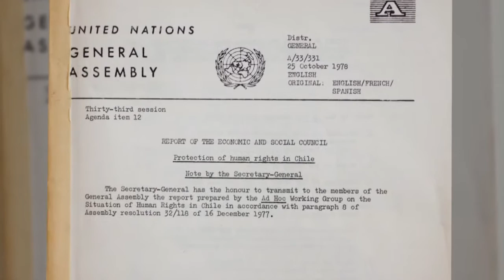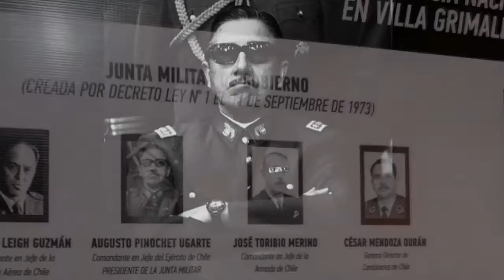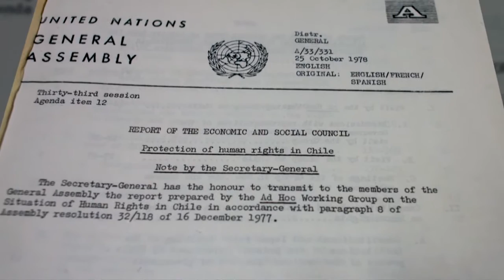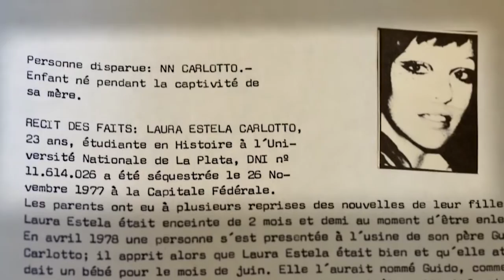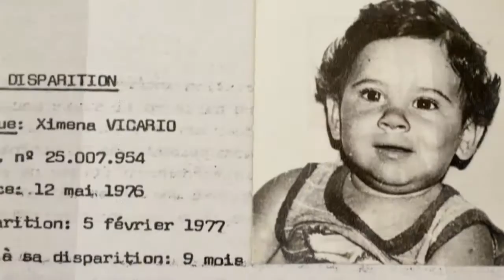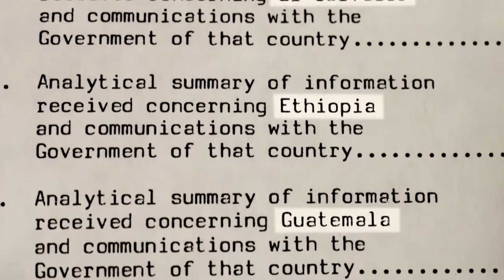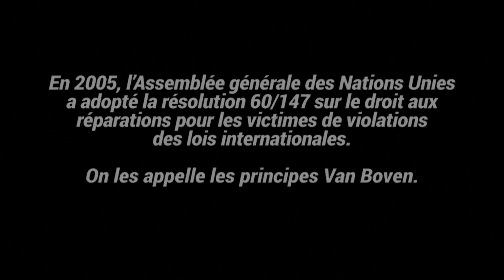LES PRINCIPES VAN BOVEN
United Nations - Dans les années 70 et 80, plusieurs gouvernements d’Amérique latine ont mené une guerre contre leur propre population – faisant disparaitre,  torturant ou tuant. Le Chef des droits de l’homme aux Nations Unies a fait front face à eux. Pour la première fois,  les Etats ont été tenus pour responsables de leurs crimes.

21st Century: Episode #49